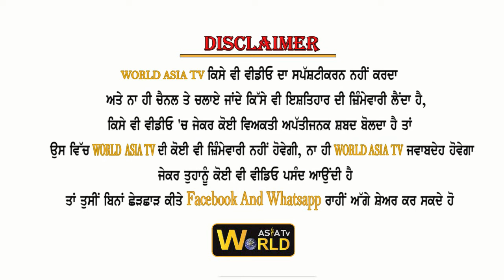ਰਾਘਵ ਚੱਢਾ ਅਤੇ ਨਾਲ ਗਏ ਡੈਲੀਗੇਸ਼ਨ ਨੇ ਪੰਜਾਬ ਦੇ ਰਾਜਪਾਲ ਨੂੰ ਸੌਂਪਿਆ ਮੈਮੋਰੰਡਮ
'ਆਪ' ਪੰਜਾਬ ਦੇ ਸਹਿ ਪ੍ਰਭਾਰੀ ਰਾਘਵ ਚੱਢਾ ਅਤੇ ਨਾਲ਼ ਗਏ ਡੈਲੀਗੇਸ਼ਨ ਨੇ ਪੰਜਾਬ ਦੇ ਰਾਜਪਾਲ ਨੂੰ ਮੈਮੋਰੰਡਮ ਸੌਂਪਿਆ ਅਤੇ ਮੁੱਖ ਮੰਤਰੀ ਚੰਨੀ 'ਤੇ ਰੇਤ ਮਾਫ਼ੀਆ ਚਲਾਉਣ ਦੇ ਦੋਸ਼ਾਂ ਅਧੀਨ FIR ਕਰਨ ਦੀ ਮੰਗ ਕੀਤੀ।
World AsiaTv will be using this  programs for world wide News, Debates, talk shows,